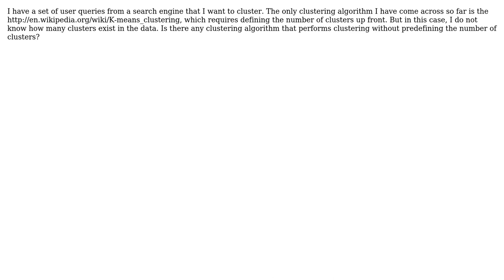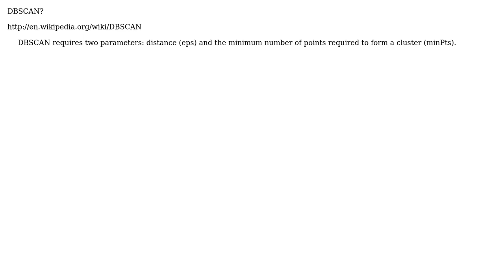Clustering algorithm that doesn't require predefining the number of clusters required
Software Engineering: Clustering algorithm that doesn't require predefining the number of clusters required

With thanks & praise to God, and with thanks to the many people who have made this project possible! | Content (except music & images) licensed under CC BY-SA | Music | Images & others | With thanks to user Vitor Py user rvcoutinho user AakashM user Aadith Ramia and the Stack Exchange Network Trademarks are property of their respective owners. You are responsible for your own actions.